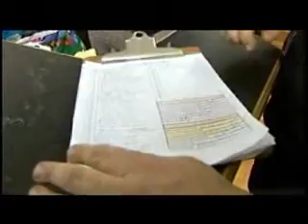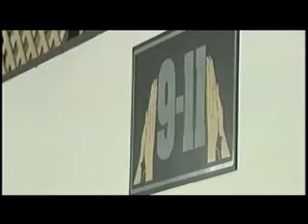Truth Ministries asks Spokane for help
Here in Spokane, Truth Ministries homeless shelter lost three of their biggest donors this winter and now they are looking to the community for help. KXLY4's Sally Showman has more.